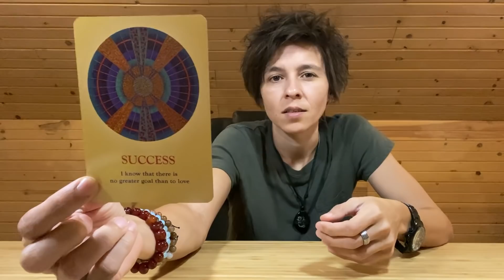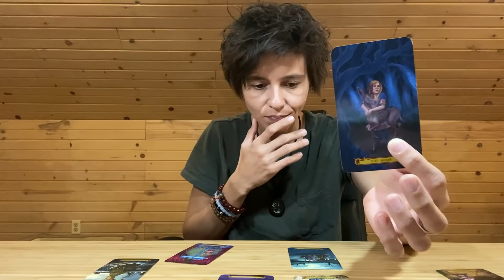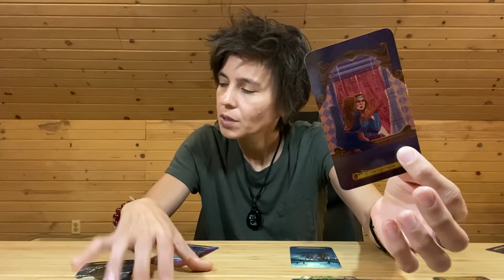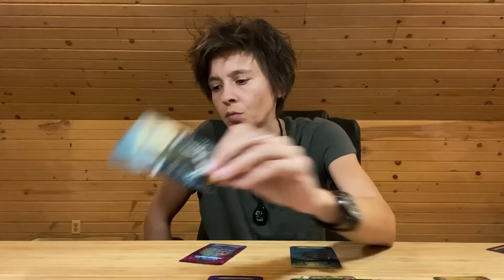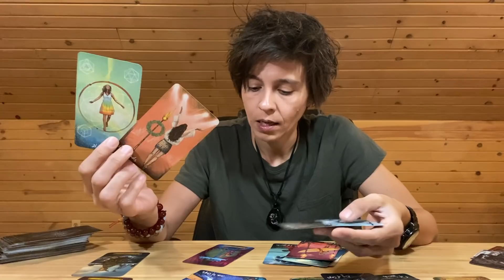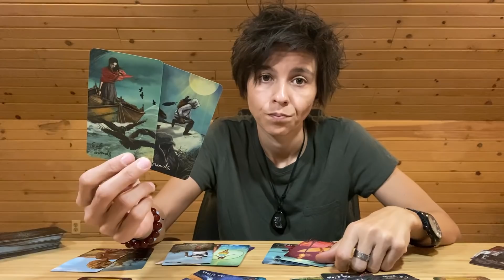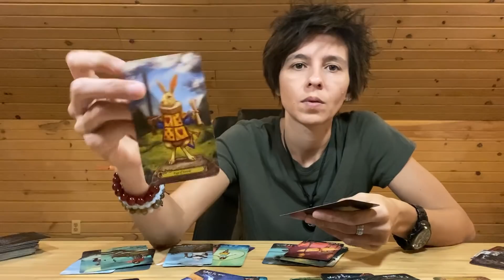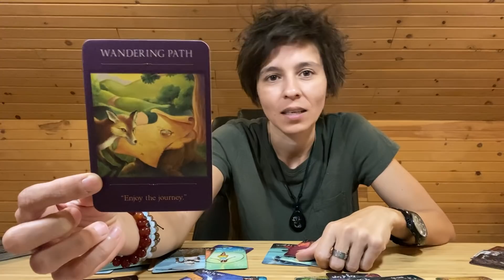PISCES MAY 2020 - "Fast Changes on the Horizon"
MONDAY: Earth Signs (Taurus, Virgo, Capricorn)
TUESDAY: Fire Signs (Aries, Leo, Sagittarius)
WEDNESDAY: Air Signs (Libra, Gemini, Aquarius)
THURSDAY: Water Signs (Scorpio, Pisces, Cancer)

MONTHLY Readings: Within the Week Before the Upcoming Month